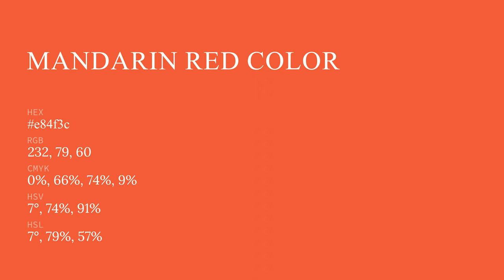Mandarin Red color e84f3c hex color - Red color - Cool color e84f3c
What color is Mandarin Red ? e84f3c hex color - Red color - Cool color e84f3c

Hex e84f3c Color Code is also known as Mandarin Red color.

Hex e84f3c Color code in RGB color code model is created after adding 90.98% red color, 30.98% green color and 23.53% blue color.
Hex e84f3c Color code in CMYK color (process color) code model is generated after subtraction of 0% cyan, 65% magenta, 74% yellow and 9% black.